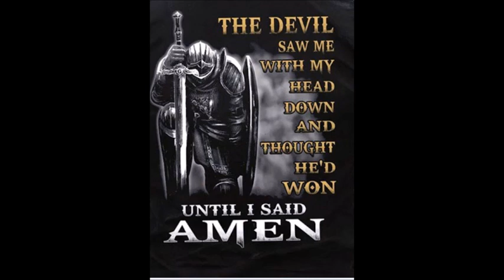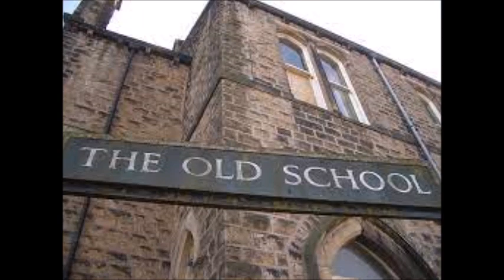Old School Jim From California master mix by DJ Tony Torres 2023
Thank you Jim for all you do for Mika & I .. God bless you and your family ..